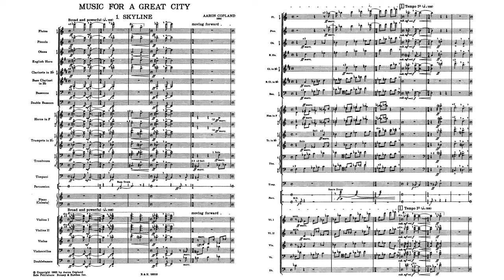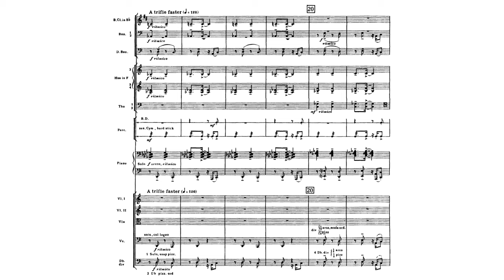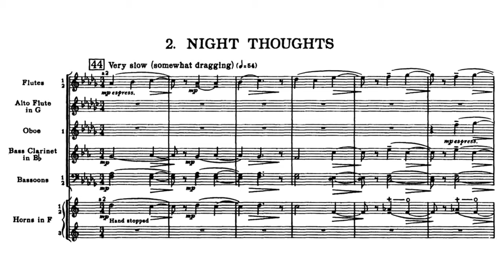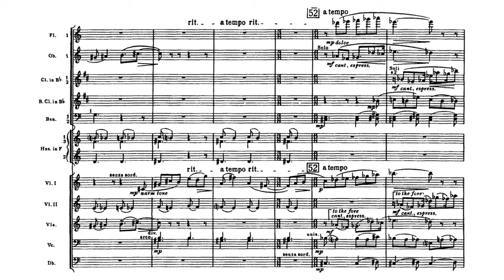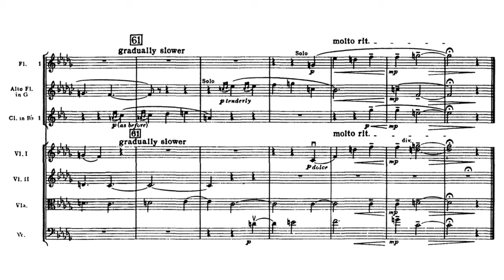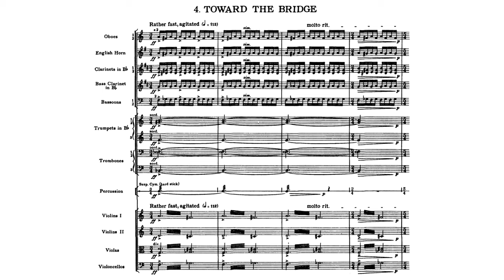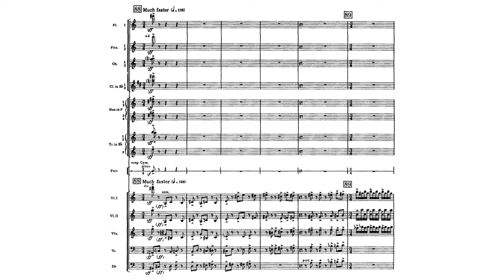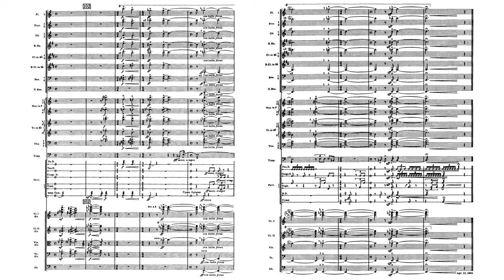Aaron Copland - Music for a Great City (1964)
Composer: Aaron Copland (November 14, 1900 – December 2, 1990)
Orchestra: London Symphony Orchestra conducted by Aaron Copland

00:00 1 - Skyline
07:40 2 - Night Thoughts
14:30 3 - Subway Jam
17:46 4 - Toward the bridge

Probably my favorite Copland piece, a nice combination of the various styles he has written in.